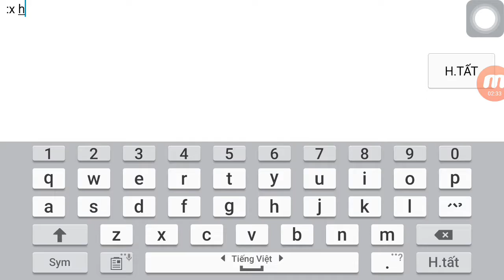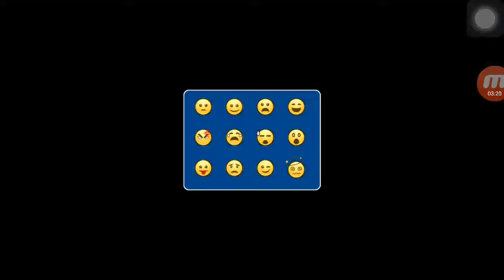Đám cưới zSongAoz với Tainhan200